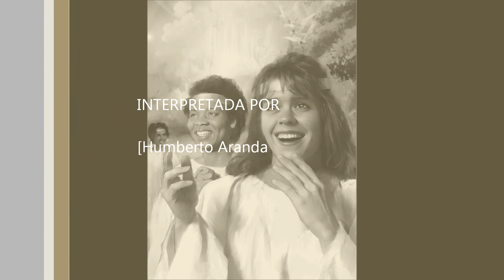TU QUE CREES -Humberto Aranda